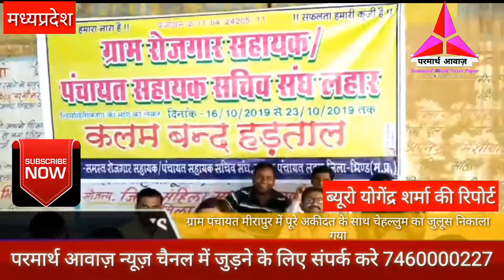लहार जनपद पंचायत में छटवे दिन भी रोजगार सहायकों की हड़ताल जारी ग्राम पंचायतों के कार्य हो रहे प्रभावि